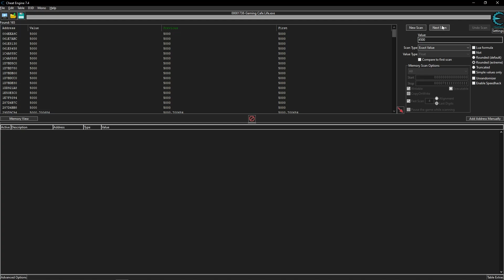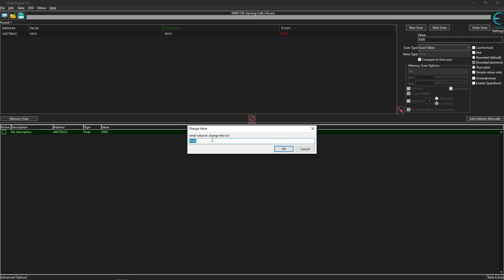CARA TERBARU MENJADI KAYA RAYA DI GAME WARNET LIFE 2 ATAU GAMING CAFE LIFE !!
Halo temen temen, selamat datang di segmen tutornyaRRRip. Jadi di tutoran kali ini gua bakal tutorin kalian cara mendapatkan uang yang banyak dan mudah di game warnet life 2 atau gaming cafe life,

Terima kasih sudah nonton Video RRRip Gaming, Kasih Like dan share jika kalian suka video ini, Subscribe channel gw biar gak ketinggalan video terbaru, dan komen apa aja yang kalian suka, gw pasti bales : )

Semuanya GRATIS TIS TIS TIS.